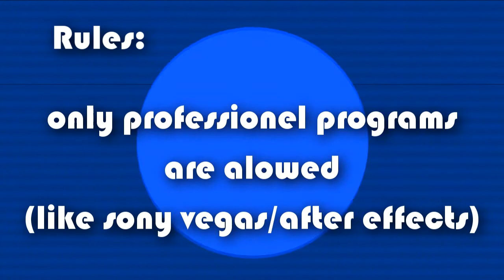Mindless Self Indulgence MEP [CLOSED]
hey there!
i love this band so much!
so i want to make a MEP!
1st every anime is alowed (of course avatar tla, too)
games can also be used if u ask me before
2nd no disney!
3rd only programs like sony vegas or after effects (also better programs) are alowed
4th have fun!

there is no deadline yet!

Part 2 - xXJuviaLoxarXx
Part 3 - roxdream2
Part 4 - groundononline
Part 5 - pichi4rina [finished]
Part 6 - PrinceZukoForEver21
Part 7 - Zutarafan1991
Part 8 - Mine
Part 9 - xXNoPrincessXx
Part 10 - tetochan100
Part 11 - xXToph14Xx
Part 12 - Jootjepicootje4444 [finished]